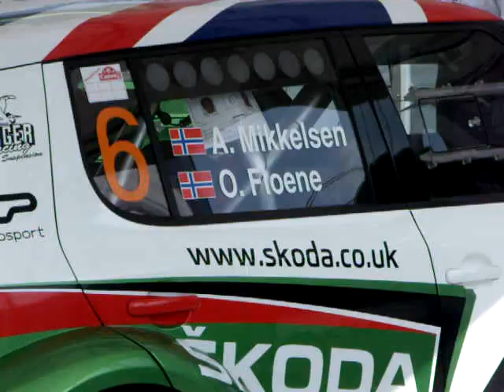Skoda Fabia S 2000 IRC Rally Hungary 2011.by Pinti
Néhány felvétel a Skoda S 2000-es gépekről az első hazai IRC-n.